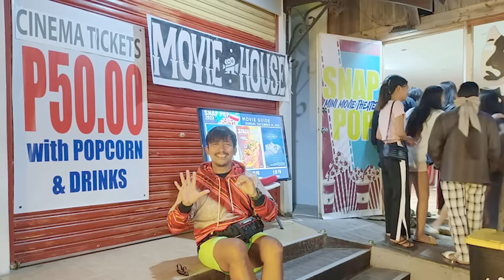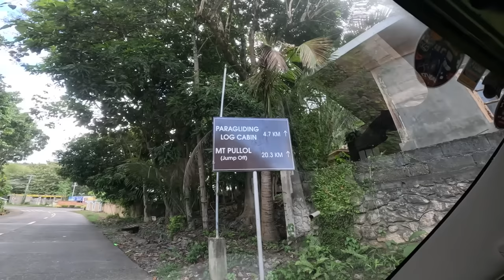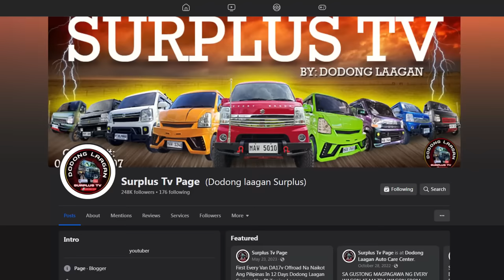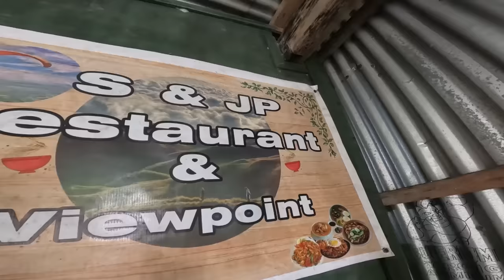660cc Camper Van SURVIVING EXTREME UPHILL Mountains | Ambaguio, Nueva Vizcaya